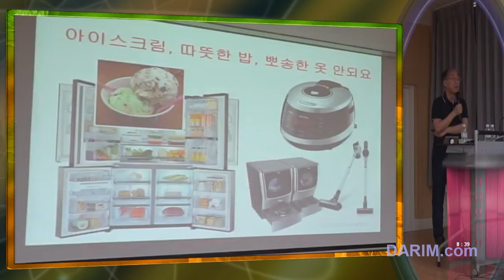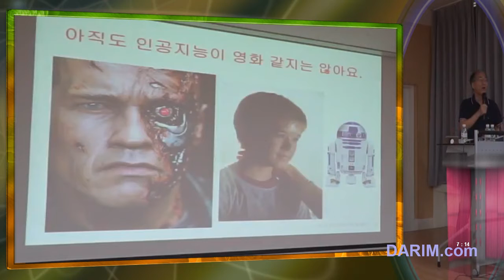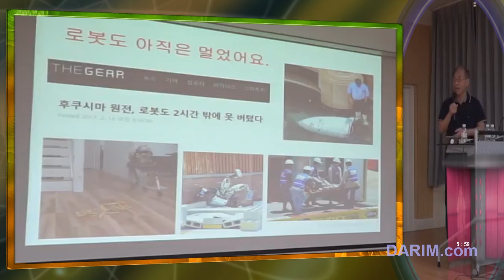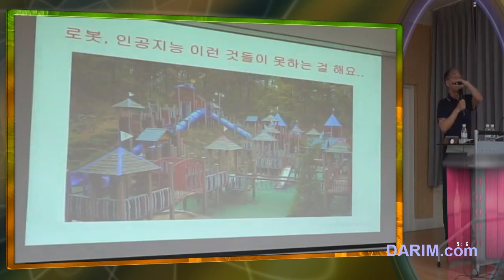이민석 교수님 소프트웨어에 물들다 강연을 mStudio로 실시간 편집 된 발표회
강연장의 비디오를 )를 mStudio로 실시간 재 제작 - mStudio에 크롭핑 기술로 필요한 것반 발췌 합성 스위칭 한 기술